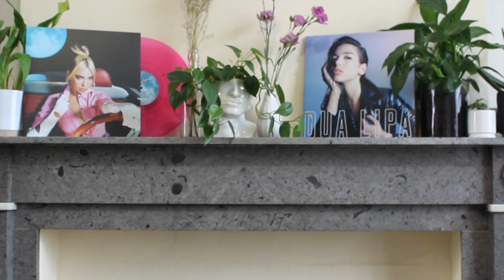DUA LIPA | POPTALK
Grab a drink and let's PopTalk...

Hello les stars, aujourd’hui on est mercredi et le mercredi on change pas les bonnes vieilles habitudes. On se retrouve donc avec une vidéo PopGirls et pas n’importe laquelle... Dua Lipa. Vous nous l’aviez demandé donc on espère qu’elle vous plaît. Dites le nous en commentaire si la vidéo vous a plu et si vous avez une idée du clip de demain... ! À demain ✨

Bonjour: 00:00
Intro: 00:59
Musique: 06:04
Performance: 11:02
Moments Bonus: 12:36
Look: 15:35
Conclusion: 20:53